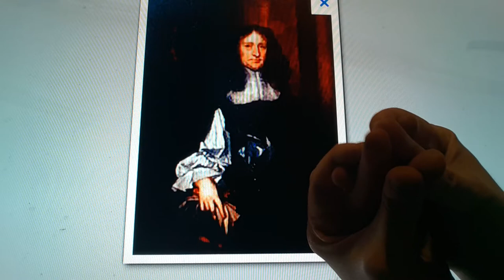Horacio the handsnake - Sir George Carteret, 1st Baronet